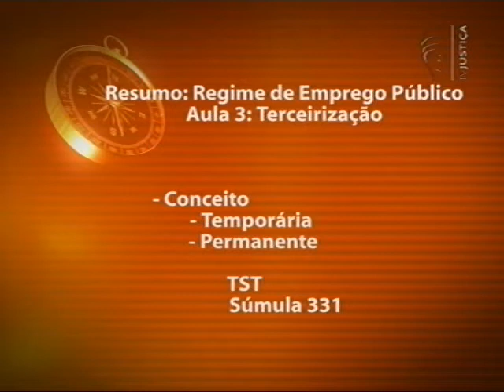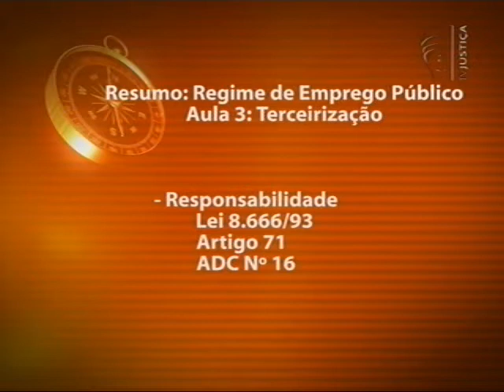Direito do Trabalho - aula 3 parte 4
O Saber Direito Aula desta semana destaca temas, conceitos e institutos relacionados à aplicação do direito do trabalho na Administração Pública, que corresponde ao regime de Emprego Público.

O curso de cinco aulas é ministrado pelo professor e juiz do Trabalho, Rogério Neiva, que esclarece questões como: os entes da Administração que podem adotar o modelo celetista, concurso público para a contratação de empregados do Estado, terceirização, estabilidade e organização sindical de empregados públicos.

Na terceira aula, estudam-se diversos conceitos e informações sobre o modelo da terceirização.